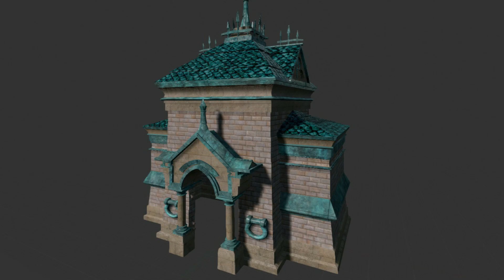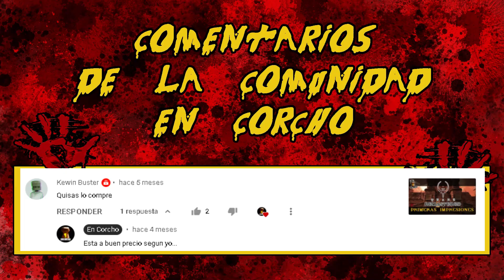BLOOD FAN REBOOT - Un proyecto estudiantil Basado en BLOOD de MONOLITH 1997 - En Corcho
Blood Fan Reboot es un proyecto de siete semanas de duración, realizado por un equipo de siete estudiantes de NAD en Unreal Engine 4 en el 2015.
El objetivo era crear un juego y nivel basado en un antiguo videojuego popular y darle un nuevo giro.